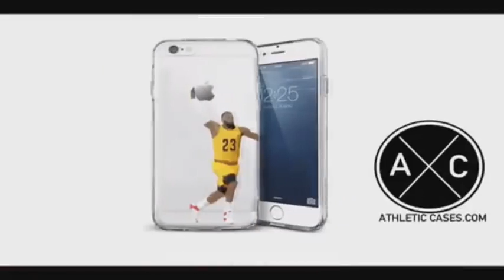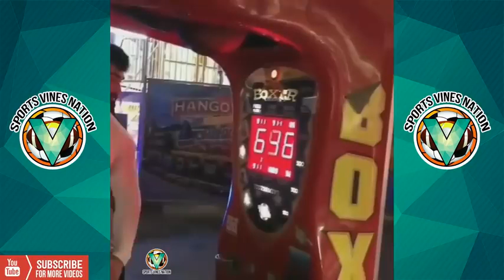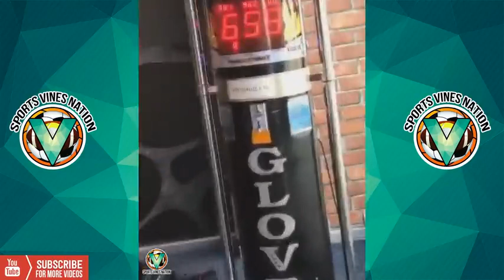Best_Sport_Vines_2019_-_January_-_Week_2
Best_Sport_Vines_2019